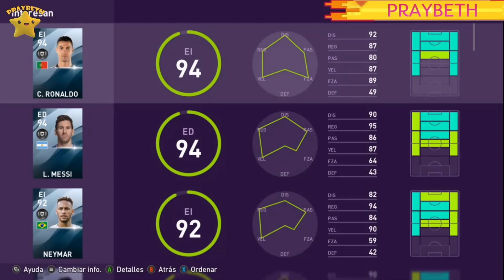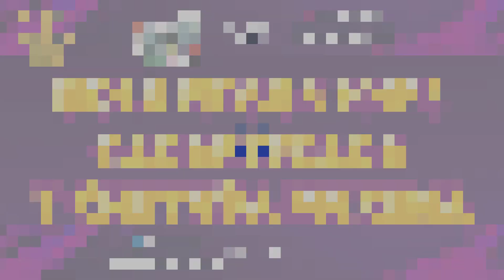BOLA NEGRA 100% Y CHETADA MAXIMA | PES 2020 eFootballPES2020 ⚽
Tenemos nuevo evento en PES 2020 Myclub para poder conseguir bola negra garantizada al 100%, en este vídeo vamos a conseguir un jugador top y también lo subimos a su máximo nivel. .no os lo perdáis

⚡OFERTA DESCUENTO EN PES 2020 (eFootball Pro Evolution Soccer 2020) Edición Normal y Edición Legendaria⚡

✔ PES 2020 En físico:

XBOX ONE